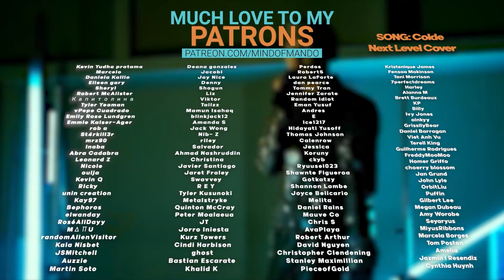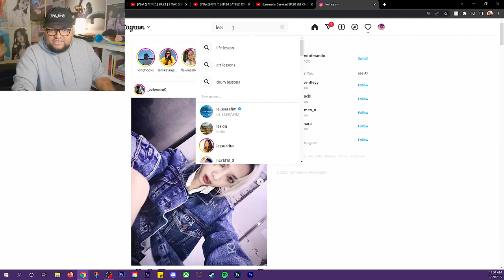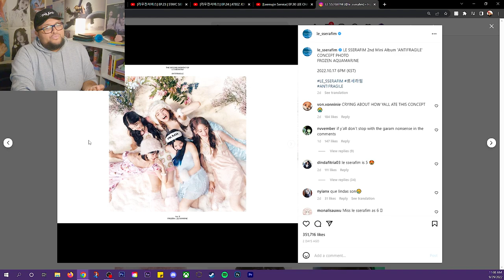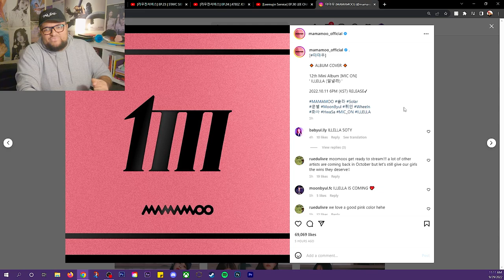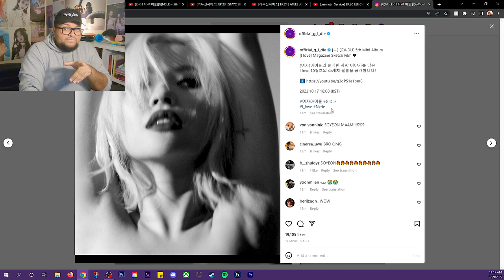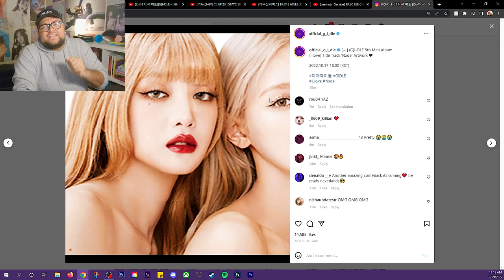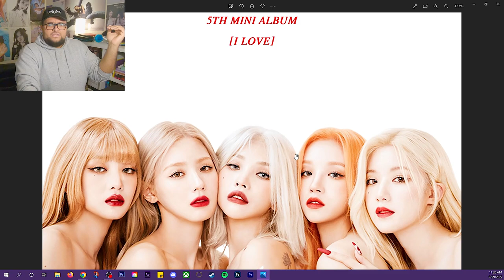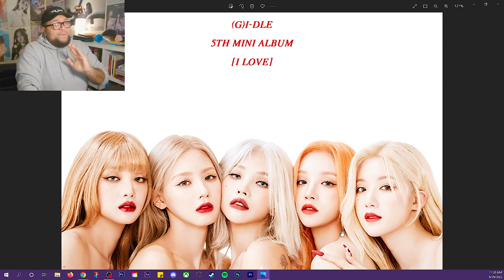MAMAMOO, (G)I-DLE, LE SSERAFIM, & Dreamcatcher TEASERS REACTION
Hello, human.
LINKS FURTHER DOWN!

Intro & Preview 0:00
LE SSERAFIM 1:30
Dreamcatcher 6:57
MAMAMOO 7:53
GIDLE Sketch Film 9:27
Solar Pic & Video teaser 12:43